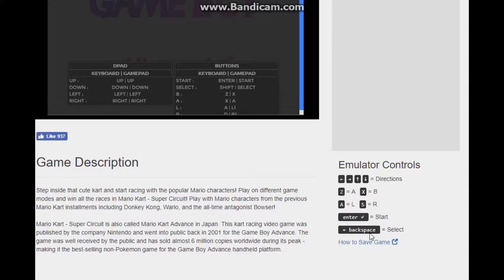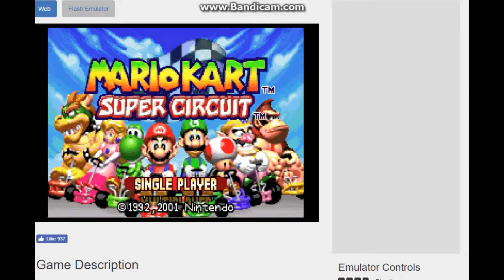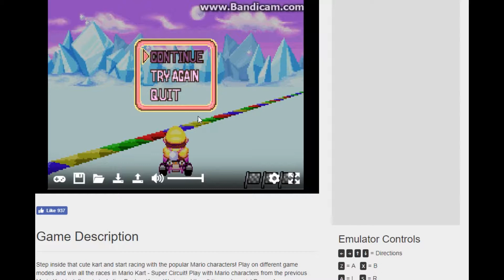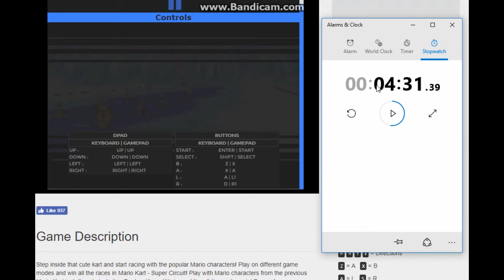Super Mario Super Circuit Speedrun 4.31.39 World Record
I beat Super Mario Super circuit in 4 minutes and 31 seconds.